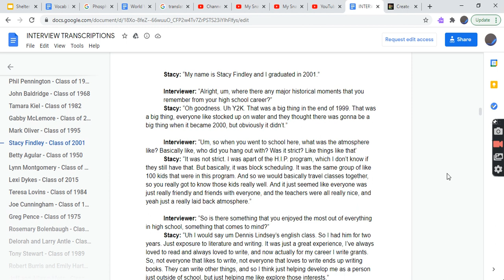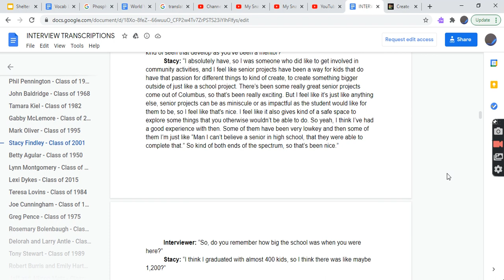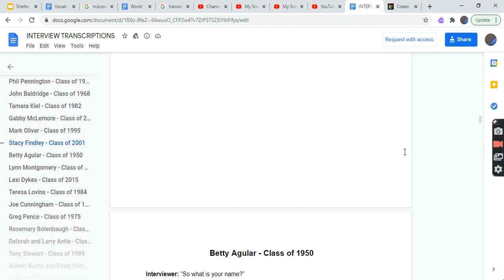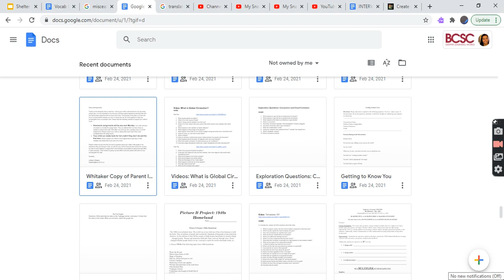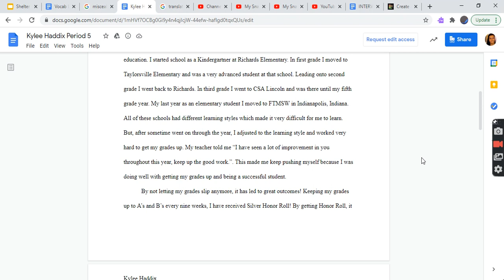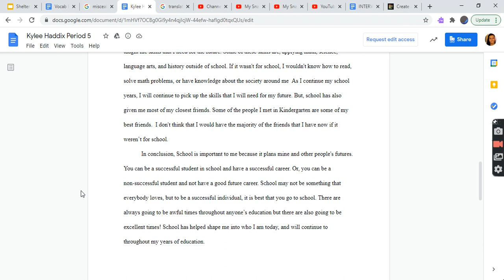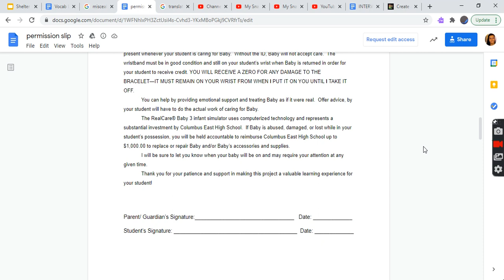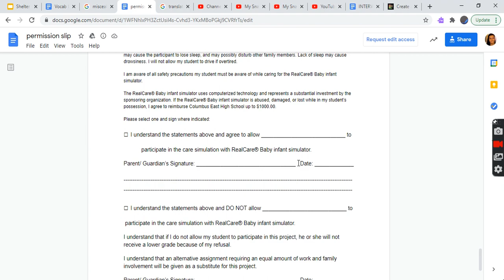Reading My Old Assignments Part 65!